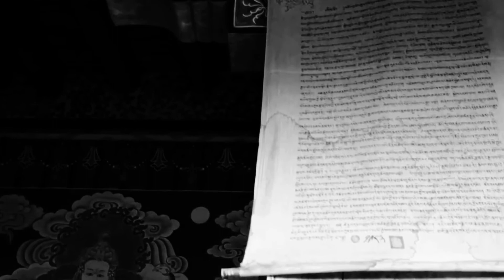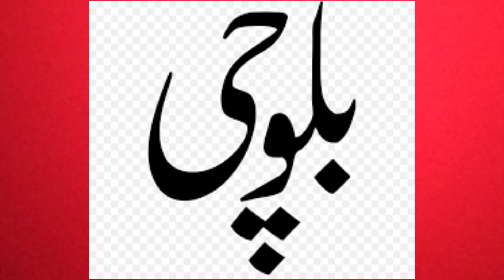Brahui People Dravidians in Pakistan and Iran | ബ്രഹൂയികൾ | History of Dravidan People in Pakistan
The Brahui (Brahui: براہوئی‎), Brahvi or Brohi, are a Dravidian-speaking ethnic group of about 2.2 million people with the vast majority found in Balochistan, Pakistan.[1] They are also found in small numbers in Afghanistan  and Iran, where they are native, but they are also found through their diaspora in other Middle Eastern states.[2] They mainly occupy the area in Balochistan from Bolan Pass  through the Bolan Hills to Ras Muari (Cape Monze) on the Arabian sea, separating the Baloch people of Balochistan to the west and the Sindhi people of Sindh in the east. The Brahuis are almost entirely Sunni Muslims.

The Brahui language is a Dravidian language, even though it is very far from South India. It is mainly spoken in the Kalat areas of Balochistan, Pakistan, and in Southern Afghanistan, as well as by an unknown very small number of expatriates in the Persian Gulf states, Turkmenistan, as well as Iranian Balochistan.

പാകിസ്താനിലെ കലാതിലും അഫ്ഘാനിസ്ഥാനിലും കണ്ടുവരുന്ന ഒരു ദ്രാവിഡജനവിഭാഗമാണ്‌ ബ്രഹൂയികൾ (Brahui: بروہی) അഥവാ ബ്രോഹികൾ. ഇവർ ബ്രഹൂയി ഭാഷ സംസാരിക്കുന്നു. ഇന്ത്യയിലും ഇറാനിലും ഇവരുടെ വളരെ കുറഞ്ഞ ജനസംഖ്യയുണ്ട്. ബലൂചിസ്ഥാനിൽ ബലൂചികൾക്കൊപ്പം  ഏതാണ്ട് കൂടിക്കലർന്നാണ്‌ ഇവരുടെ വാസം.

പടിഞ്ഞാറൻ പാകിസ്താനിലെ ബലൂചിസ്ഥാനിലെ ബ്രഹൂയികൾ അഥവാ ബ്രോഹികൾ സംസാരിക്കുന്ന ഒരു ഭാഷയാണ്‌ ബ്രഹൂയി(Brahui, ഉർദു: بروہی) അഥവാ ബ്രാവി Bravi ഉർദു:براوِ ). ഇത് ഒരു ദ്രാവിഡ ഭാഷയാണു്. ദ്രാവിഡഭാഷാകുടുംബത്തിൽ ഇന്ത്യയ്ക്ക് പുറത്ത് സംസാരിക്കപ്പെടുന്ന ഏക ഭാഷയും ഇതാണു്‌. കൂടുതലായും മുസ്ലീമുകൾ  സംസാരിക്കുന്ന ഭാഷയാണിത്. ഇറാനിയൻ ഭാഷകൾ, പശ്തോ, സിന്ധി, ബലൂചി എന്നീ ഭാഷകളുടെ സ്വാധീനം ഈ ഭാഷയ്ക്കുണ്ട്[1]. പുരാതനകാലത്ത് ദ്രാവിഡന്മാർ ഉത്തരേന്ത്യയിലാണ് വസിച്ചിരുന്നതെന്നതിനും സിന്ധൂ നദീതട സംസ്കാരം ഒരു ദ്രാവിഡ സംസ്കാരമായിരുന്നു എന്നതിനും തെളിവായി ചരിത്രകാരന്മാർ ഈ ഭാഷയെയാണ് ചൂണ്ടിക്കാട്ടുന്നത്.

Dravidians
Dravidians history
Malayalam history
Tamil History in Malayalam
Brahui in Malayalam
History in Malayalam
World History Malayalam
South Indian languages
dravidan Languages in Malayalam
Aryan and dravidan